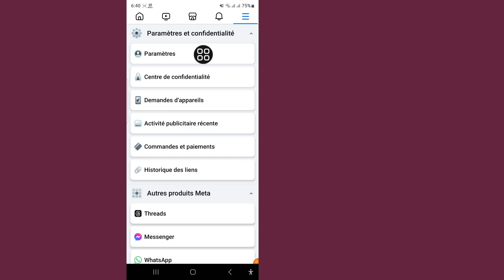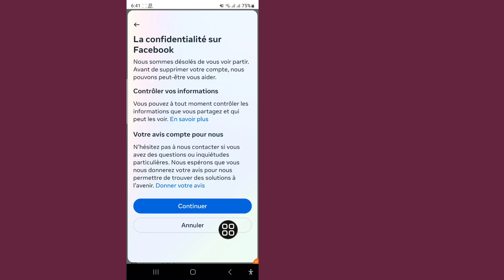Comment SUPPRIMER UN COMPTE FACEBOOK - 2024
Ici, dans cette vidéo, je vais vous montrer comment supprimer définitivement un compte Facebook. Je vais vous montrer le processus le plus simple pour supprimer définitivement un compte Facebook facilement. Alors continuez à regarder la vidéo complète sans passer à la suppression définitive du compte Facebook.

💁 Autres requêtes connexes :

comment supprimer une nouvelle mise à jour du compte Facebook,